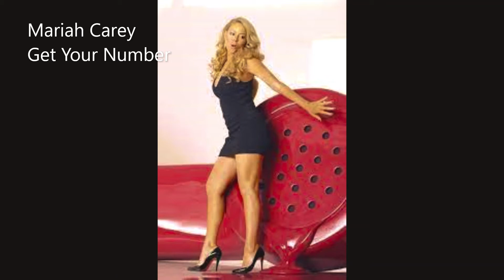Mariah Carey - Get Your Number